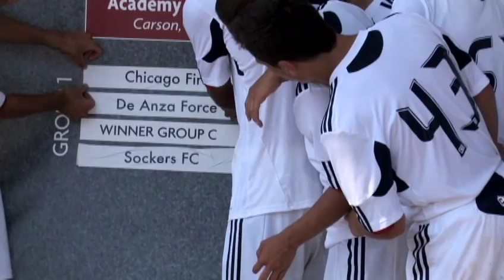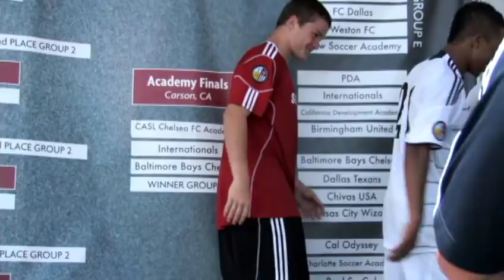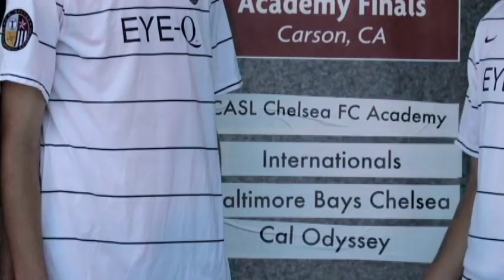Development Academy: Playoffs - U-15/16 Celebrations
Eight teams from the U-15/16s have won the right to go to Finals Week in California.  U.S. Soccer was there to obtain interviews and gauge reactions.